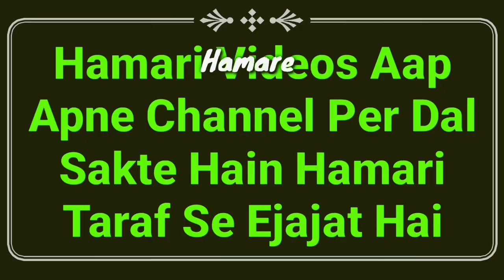27 Rajab Shab E Mairaj Ki Khas Namaz | Salatul Raghaib | 27 Rajab Ki Nafil Namaz Ka Tarika | MARB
Salatul Raghaib ka tarika kya hai? 27 rajab ki khas namaz kaise padhne? salatul mairaj ki nafil namaz ka bayan by Mufti Abdur Rahman Banahara MARB Deeni Malumaat YouTube Channel

2⃣ WhatsApp Par Ham Se Judne Ke Liye Aap Apne WhatsApp Number Se Hamare WhatsApp Number Ko Apna Naam Aur Mukammal Adress Ke Saath Add Likh Kar SMS Send Karen,

3⃣ Koi Sawal Yani Masla Masaail Puchna Ho To Aap Comment Ke Zarya Puch Sakte Hain Ya Mufti Sahab Ke Number Par Call Kar Ke Puch Sakte Hain,

4⃣ Channel Ke Bare Mein Kuch Batana Ho Ya Aap Apni Video Dalna Chahte Hain To Rabta Kar Sakte Hain,
🌎MARB🌎
Channel By :- Mufti Abdur Rahman Banahara
Full Adress:-